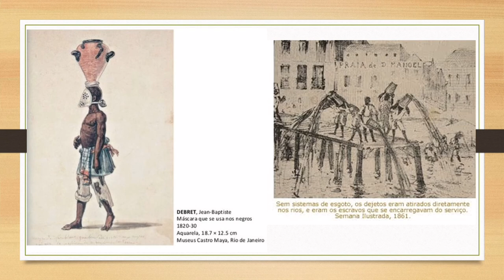1° vídeo do canal: simples, mas foi de coração - O escravo tigre